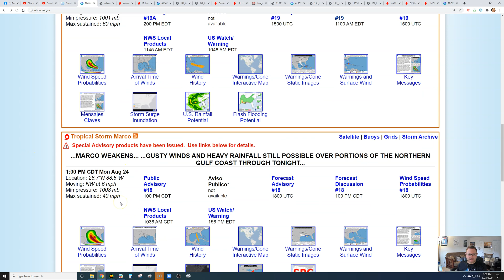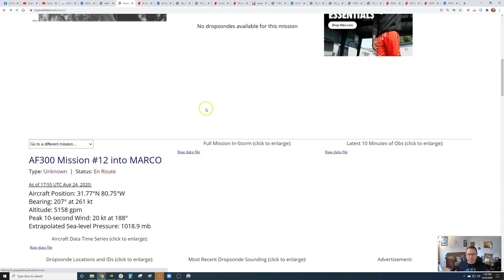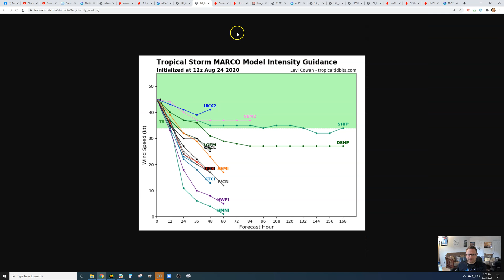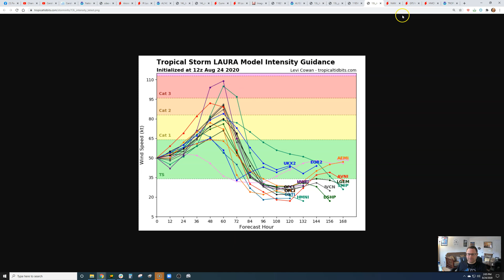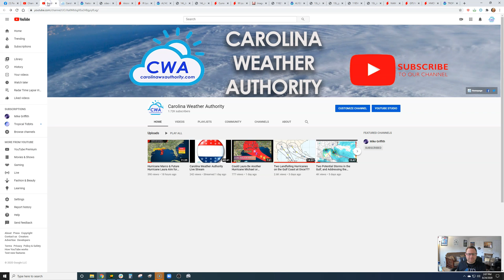Could Laura Hit Houston as a Major Hurricane?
CWA meteorologist Joshua Nagelberg with the latest on threats to the Gulf Coast.